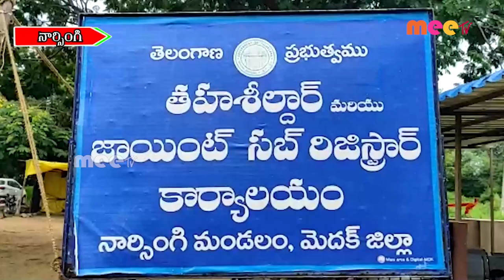వీఆర్ఏల సమ్మె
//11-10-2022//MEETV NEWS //